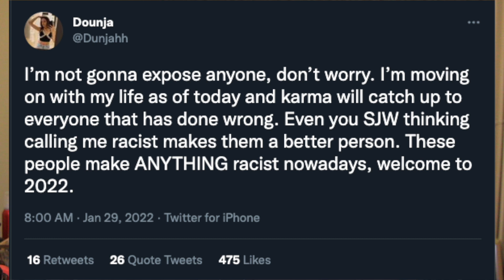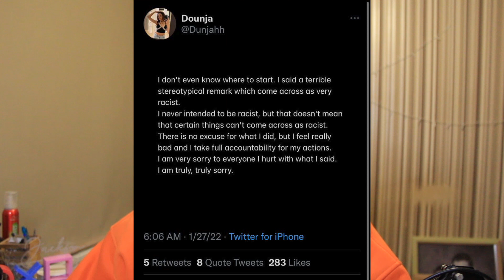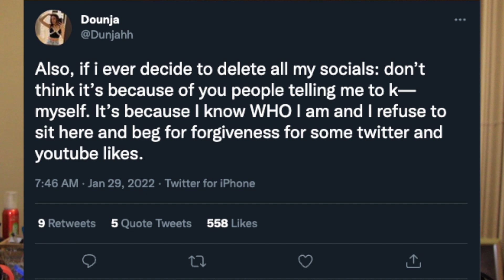Deji Girlfriend Dunjahh is RACIST ?! (They Broke Up)